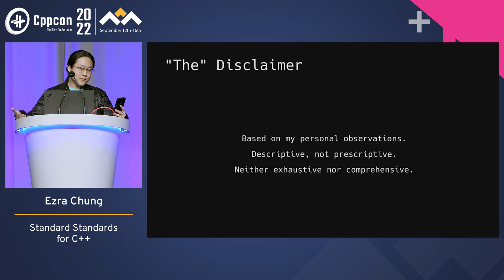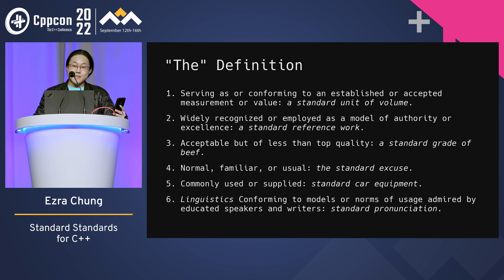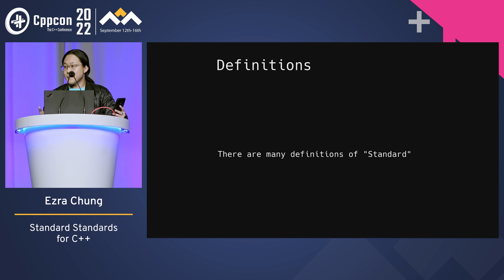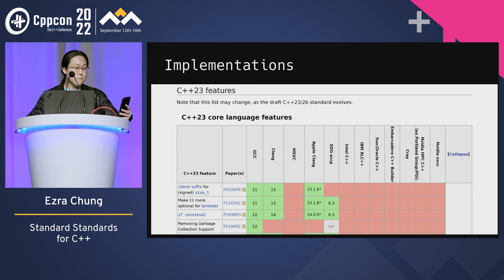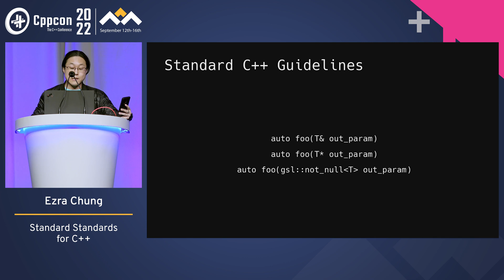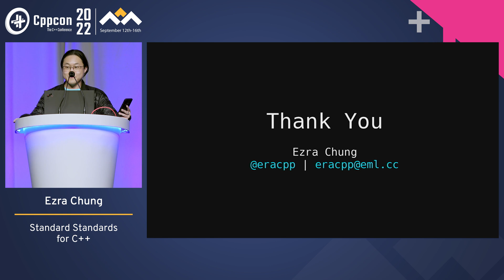Lightning Talk: Standard Standards for C++ - Ezra Chung - CppCon 2022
What comes to mind when you hear, "Standard C++"? This talk presents a personal and limited snapshot of the many Standards for C++.